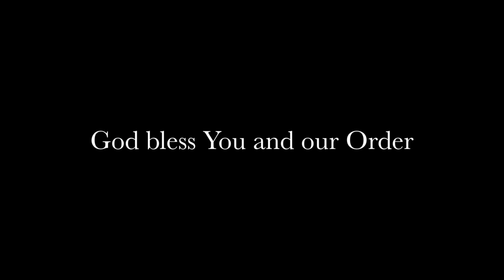Dominican Master Bruno Cadore in Zagreb, Učitelj Reda Propovjednika u Zagrebu